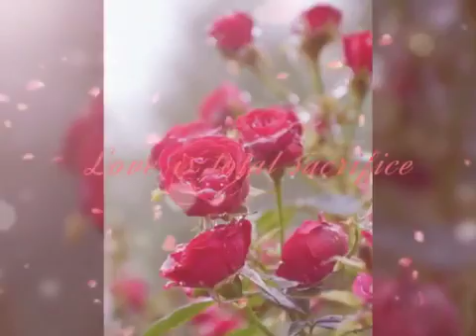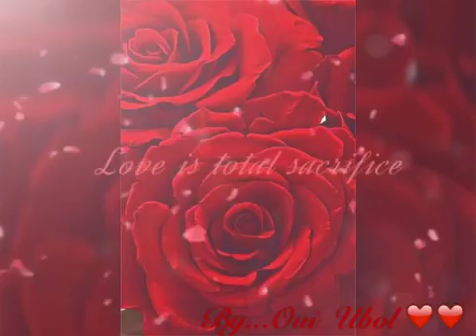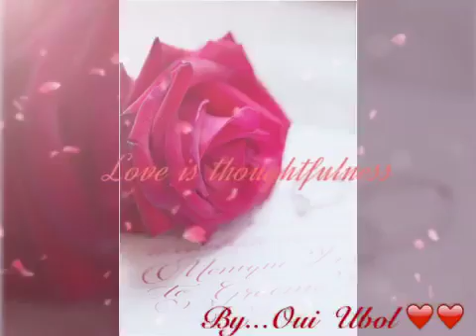OUI:) Love Is All Around ❤️❤️